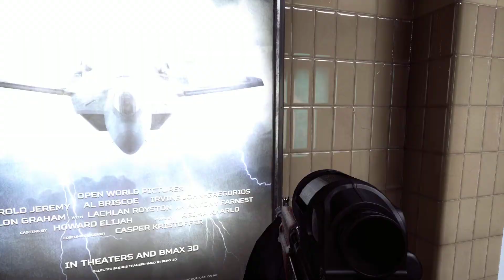Ground Branch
Ground Branch early access.